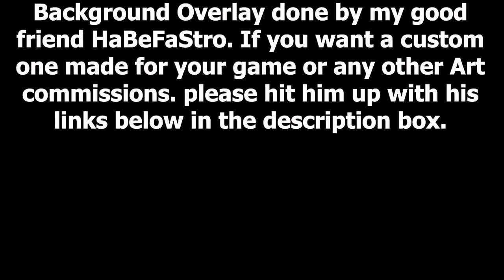Mario Kart Double Dash 4 Player Netplay Custom Track GBA Peach Circuit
Come Join the NetPlay server.

Background Overlay done By: HaBeFaStro
Hit him up if you want your own custom overlay or any other type of art piece made.